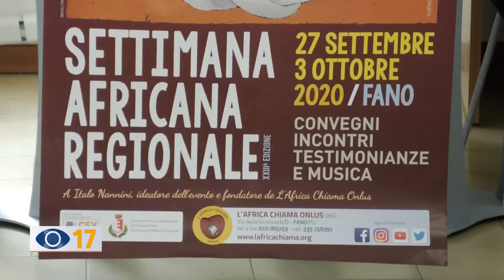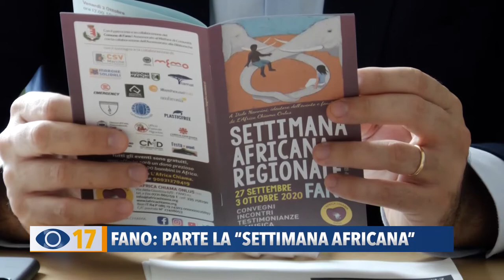Fano: parte la "Settimana Africana"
A Fano torna la “Settimana Africana Regionale”, con 10 appuntamenti e ospiti di rilievo per sensibilizzare sui temi della solidarietà internazionale.